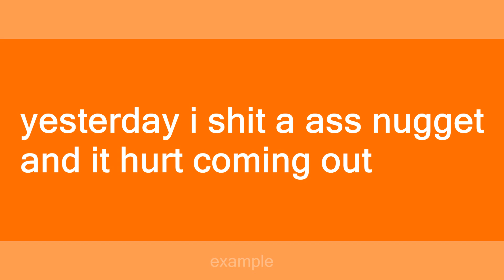ass nugget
Slang flashcards: